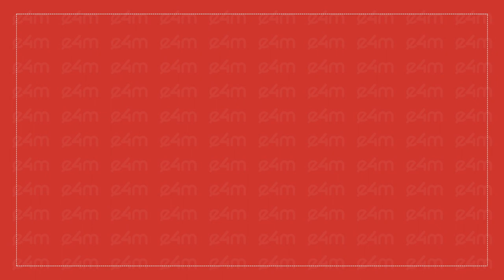🔥A Fun Rapid Fire with Shashank Srivastava, Senior Exec President, Maruti Suzuki🛞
Watch this video to find out his Favourite Car, Office, Urdu Couplet and much more😍